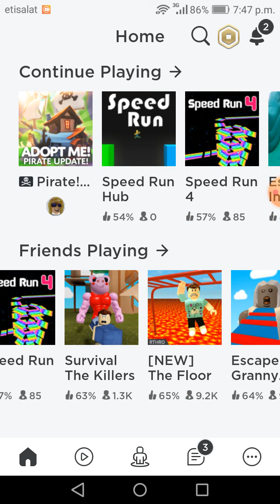لعبة Roblox و أخيرا غيرت حسابي في اللعبة